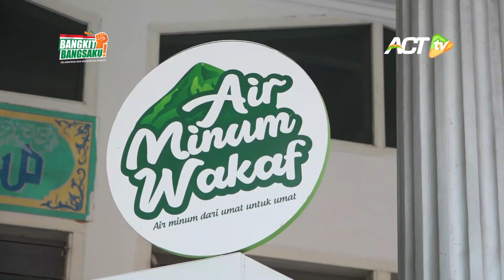Air Mineral Botolan Bisa GRATIS? ACT PUNYA PABRIK AIR MINUM WAKAF!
Di negeri ini, bahkan untuk sekarang urusan air minum, harus bayar. Akses air bersih saja masih banyak yang kesulitan, apalagi air minum yang sehat dan layak untuk dikonsumsi.

Merespons kebutuhan air bersih, Global Wakaf ACT tak hanya menginisiasi sumur-sumur wakaf di berbagai daerah di Indonesia. Global Wakaf ACT juga memiliki AIR MINUM WAKAF!

Air minum ini gratis, dibagikan untuk warga yang paling membutuhkan. Dibagikan ke wilayah-wilayah yang kesulitan air bersih di berbagai wilayah Indonesia